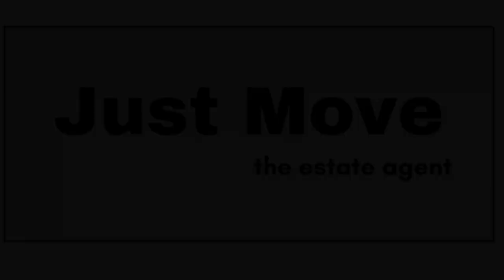CLUMBER COURT AR